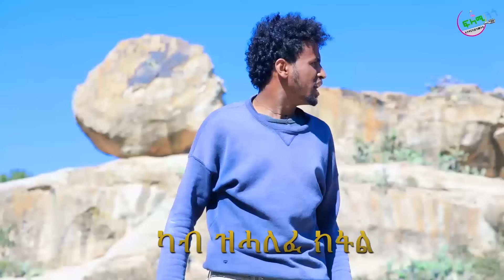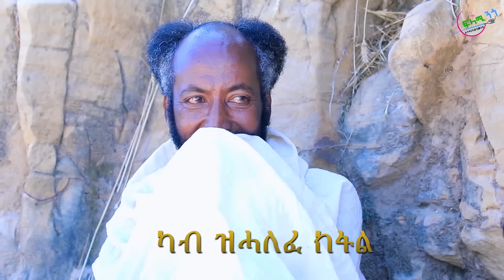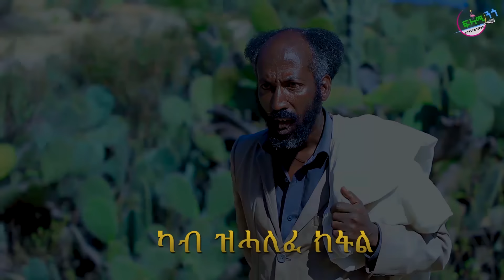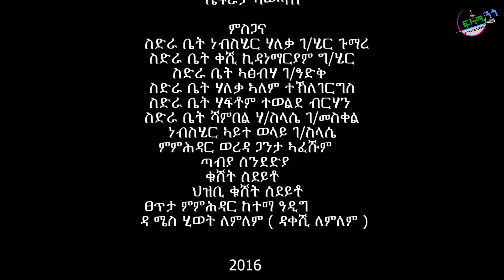Kal-New series Tigrigna Film By GereEmun part 33 ( ቃል-ሓድሽ ተኸታታሊ ፊልሚ ትግርኛ ክፉል33 (Official Video 2024)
እንቋዕ ብደሓን መጻእኩም
 ፍላሚንጎ ኢንተርተይመንት መዘናግዕን መምሃራይ ዝኾነ መደባት ብምድላው ዝቐርበሉ ቻነል ኢዩ። ሳብስክራይብ ብምግባር ናይ ወትሩ ተኸታተልትና ክትክኮኑ ንምነ። የቐንየልና!
Welcome back to Flamingo Entertainment YouTube Channel  in Tigrinya Language. Flamingo entertainment